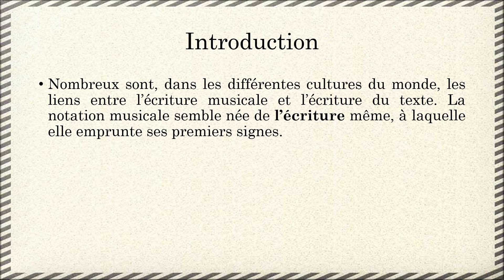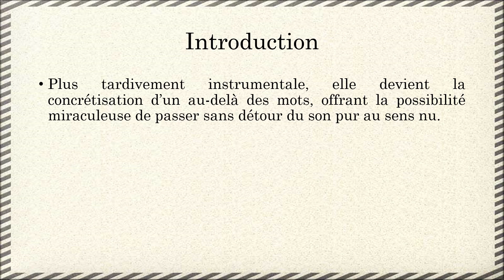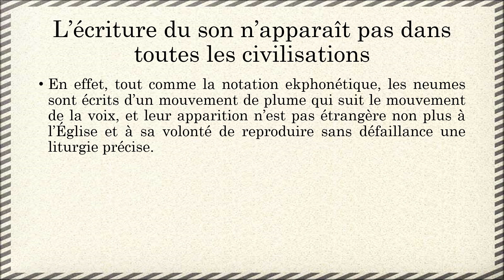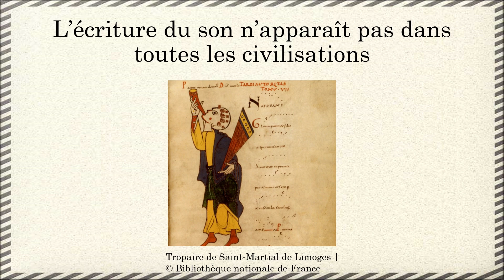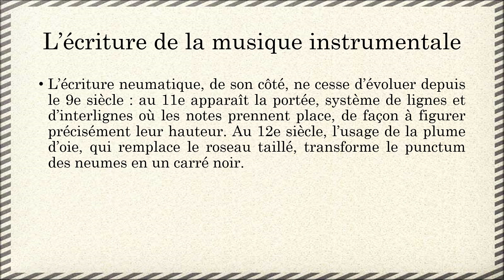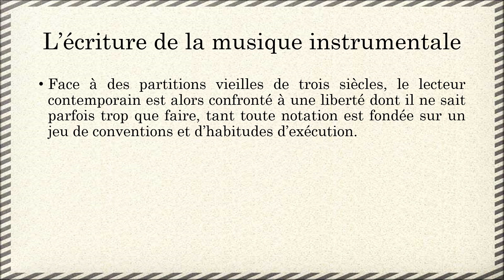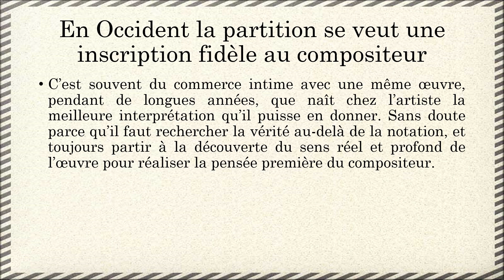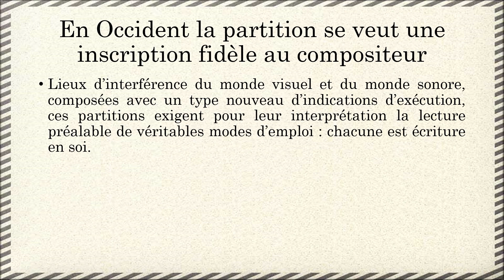L'écriture : La notation musicale (Le signe et le son)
- La notation musicale : Le signe et le son
- Introduction
- L’écriture du son n’apparaît pas dans toutes les civilisations
- L’écriture de la musique instrumentale
- En Occident la partition se veut une inscription fidèle au compositeur

Texte : Bérengère Demerliac
Montage : @leheraut